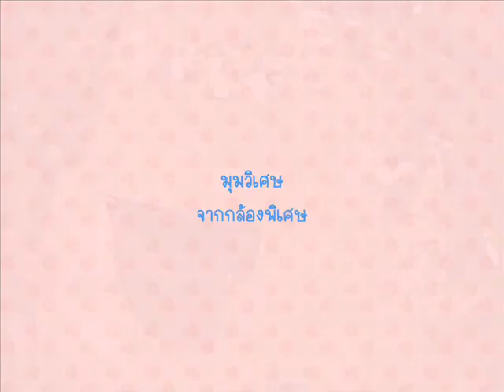ถังมุก w9 พี่ล้ออะไร น้องหยิกน้องตีเบาๆ